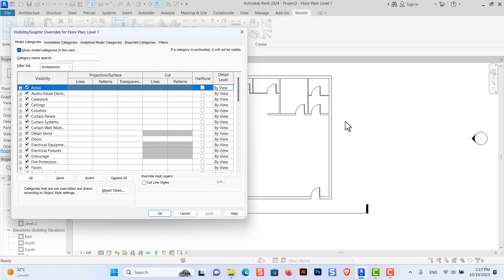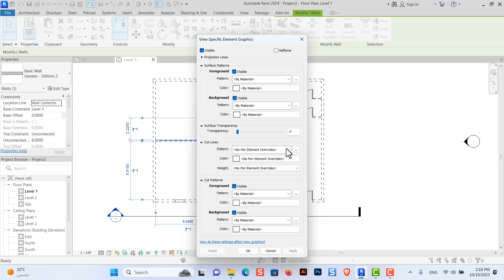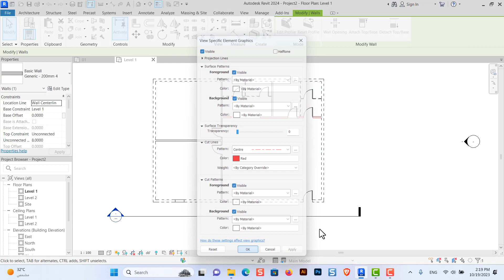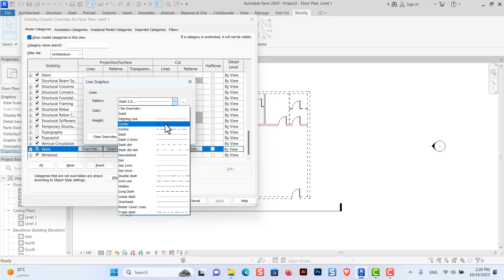Revit 2024| تغيير انواع خطوط الرسم للحوائط في الريفيت المعماري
Revit 2024| طريقة تغيير انواع خطوط الرسم للحوائط في الريفيت المعماري
الفيديو يشرح طريقة تغيير انواع خطوط الرسم  للحوائط في برنامج Revit المعماري:
عنوان الفيديو: "تغيير انواع خطوط الرسم للحوائط في برنامج Revit المعماري: دليل تفصيلي"
وصف الفيديو:
هذا الفيديو الرائع يقدم لك تجربة مثيرة وملهمة في عالم التصميم المعماري عبر برنامج Revit. يأخذك الفيديو في رحلة مذهلة إلى عالم تغيير أنواع خطوط الرسم للحوائط في Revit، حيث يتجلى الإبداع والدقة في أعلى مستوياتهم.
بإتقان مدهش، يظهر الفيديو كيفية تحويل الأفكار إلى واقع ملموس بأسلوب مذهل. يبدأ الفيديو بالتعريف بالأدوات والتقنيات المستخدمة في تغيير أنواع خطوط الرسم للحوائط، ثم يقدم لنا مشاهد ساحرة حيث تتحول الرسومات الثنائية الأبعاد إلى أعمال فنية ثلاثية الأبعاد تبهر العيون.
يتميز الفيديو بجودة عالية وإخراج متقن يجمع بين الإبداع والاحترافية. يعرض الفيديو العديد من الأمثلة والتطبيقات العملية التي تجعله مصدر إلهام للمهندسين المعماريين ومصممي الداخليات على حد سواء.
في النهاية، هذا الفيديو ليس مجرد فيديو عادي، بل هو رحلة سحرية تأخذك إلى عالم من الإبداع والتكنولوجيا في تصميم الحوائط باستخدام برنامج Revit.